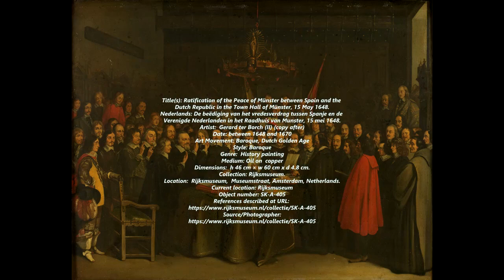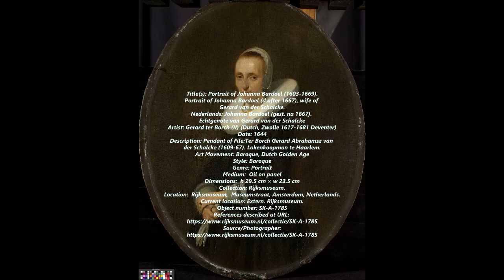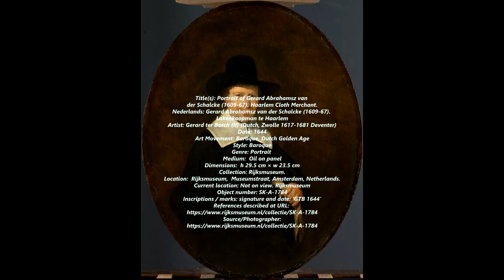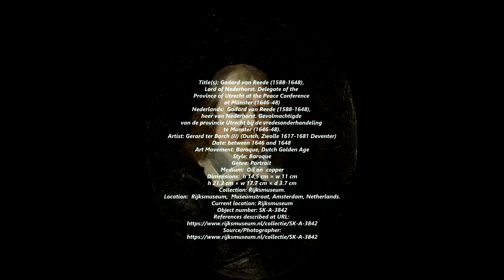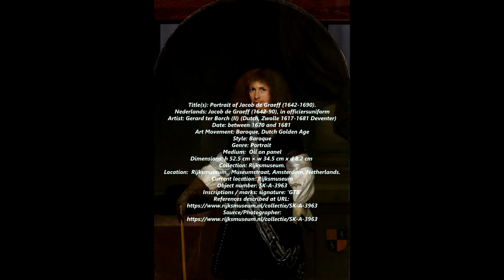Gerard ter Borch (II) - Paintings by Gerard ter Borch the Younger in the Rijksmuseum, Amsterdam.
Gerard ter Borch (II) (Dutch, Zwolle 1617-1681 Deventer) - Paintings by Gerard ter Borch the Younger  in the Rijksmuseum, Amsterdam,  Netherlands.

Gerard ter Borch (Dutch; December 1617 – 8 December 1681), also known as Gerard Terburg, was an influential and pioneering Dutch genre painter who lived in the Dutch Golden Age. He influenced fellow Dutch painters Gabriel Metsu, Gerrit Dou, Eglon van der Neer and Johannes Vermeer. According to Arthur K. Wheelock Jr., Ter Borch “established a new framework for subject matter, taking people into the sanctum of the home”, showing the figures’ uncertainties and expertly hinting at their inner lives. His influence as a painter, however, was later surpassed by Vermeer.

Gerard ter Borch was born in December 1617 in Zwolle in the province of Overijssel in the Dutch Republic. He received an excellent education from his father Gerard ter Borch the Elder, also an artist, and developed his talent very early. The inscription on a study of a head proves that Ter Borch was at Amsterdam in 1632, where he studied possibly under Willem Cornelisz Duyster or Pieter Codde. Duyster's influence can be traced in a picture bearing the date 1638, in the lonides Bequest (Victoria and Albert Museum). In 1634 he studied under Pieter de Molijn in Haarlem. A record of this Haarlem period is the Consultation (1635) at the Berlin Gallery.

In 1635 he was in London, and subsequently he travelled in Germany, France, Spain and Italy. His sister Gesina also became a painter. It is certain that he was in Rome in 1641, when he painted the small portraits on copper of Jan Six ,A Young Lady (Six Collection, Amsterdam) and the portrait of a Gentlemen (DMK Collection Nuermberg). In 1648 he was at Münster during the meeting of the congress which ratified the treaty of peace between the Spaniards and the Dutch, and executed his celebrated little picture, painted upon copper, of the assembled plenipotentiaries—a work which, along with the a portrait of a Man Standing, now represents the master in the national collection in London. The picture was bought by the marquess of Hertford at the Demidoff sale for 1280, and presented to the National Gallery by Sir Richard Wallace, at the suggestion of his secretary, Sir John Murray Scott.

At this time Ter Borch was invited to visit Madrid, where he received employment and the honour of knighthood from Philip IV, but, in consequence of an intrigue, it is said, he was obliged to return to the Netherlands. He seems to have resided for a time in Haarlem; but he finally settled in Deventer, where he became a member of the town council, as which he appears in the portrait now in the gallery of the Hague. He died at Deventer in 1681.